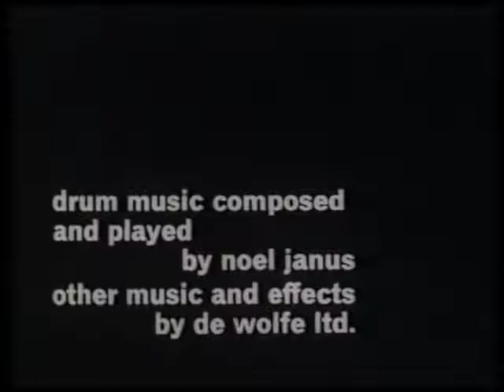The Image (1969) Movie Complete